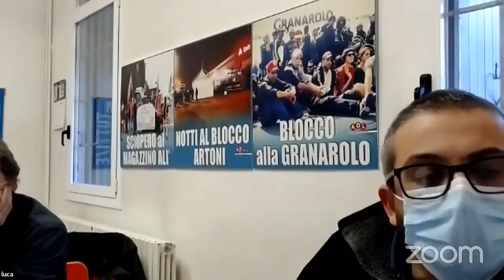Intervento di Luca Dall'Agnol, Adl Cobas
Rovesciamo il piano: reddito, welfare universale, diritti. Un webinar politico e di ricerca